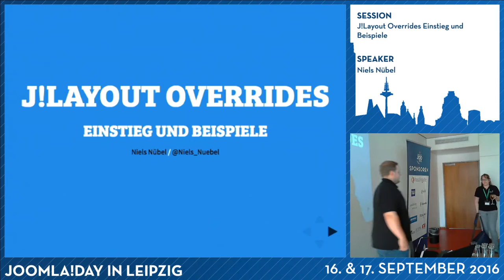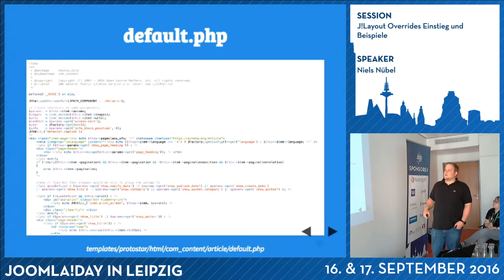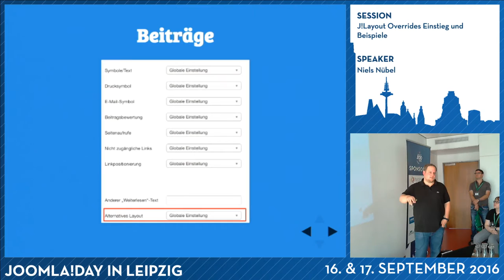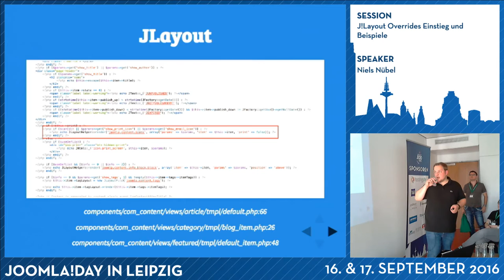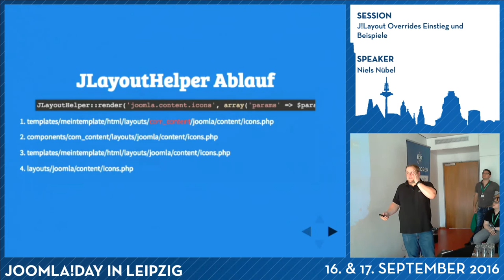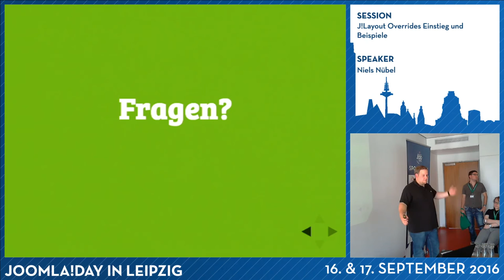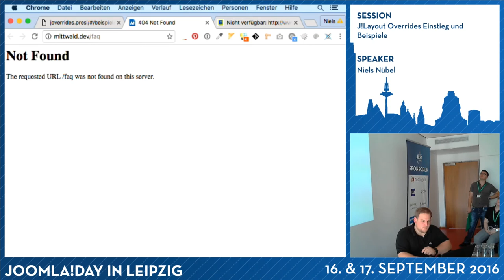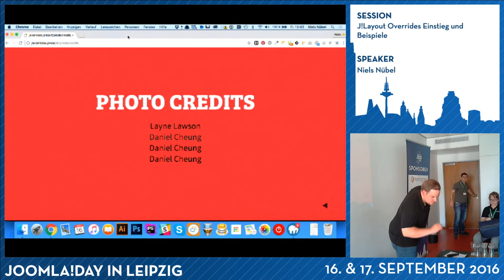JD16DE - J!Layout Overrides Einstieg und Beispiele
Von Niels Nübel

Dank der Overrides und Layouts gehören die Core-Hacks der Vergangenheit an.
Die Ausgabe von HTML-Code von Joomla! lässt sich durch das Template- und Layoutingsystems bequem überschreiben. In dieser Session erklärt Niels Nübel dieses System und zeigt das man nicht immer Erweiterungen installieren muss für bestimmte Features.